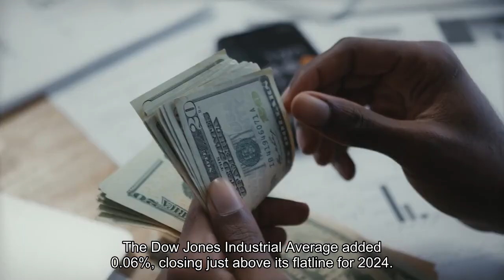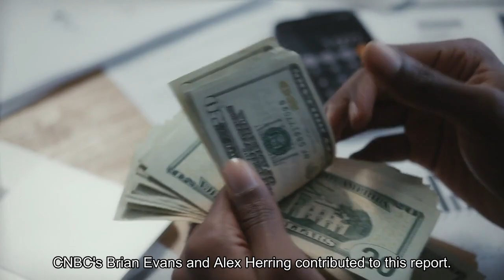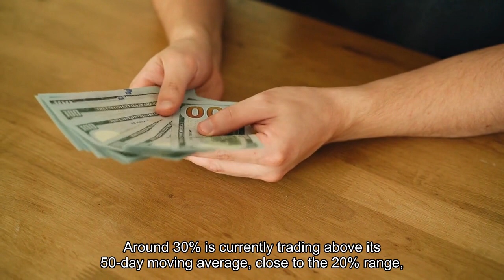Asia markets trade lower tracking Wall Street's losses; Japan inflation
This is CNBC's live blog covering Asia-Pacific markets. Asia-Pacific markets were all lower on Friday, tracking Wall Street's losses overnight and giving up gains from the previous day. Traders will also be watching chip stocks, after Taiwanese chip giant Taiwan Semiconductor Manufacturing Corp beat first quarter revenue and profit expectations on Thursday. Japan released March inflation data, with the headline inflation rate coming in at 2.7%, down from the 2.8% seen in February. The core inflation rate — which strips out fresh food prices — stood at 2.6%, in line with expectations from economists polled by Reuters. Japan's benchmark Nikkei 225 was down 1.88% after the inflation reading, while the broad based Topix fell 1.3%. South Korea's Kospi was 1.8% lower after leading gains in Asia on Thursday, while the small-cap Kosdaq dropped 1.34%In Australia, the S&P/ASX 200 was nearly 1% lower. Futures for Hong Kong's Hang Seng index stood at 16,355, pointing to a weaker open compared to the HSI's close of 16,385.87. Overnight on Wall Street, all three major indexes ended mixed, with the S&P 500 posting five straight days of losses, its longest losing streak since last October. The broad index lost 0.22%, while the Nasdaq Composite dropped 0.52%. The Dow Jones Industrial Average added 0.06%, closing just above its flatline for 2024.— CNBC's Brian Evans and Alex Harring contributed to this report. A growing population, strong consumption levels and a pickup in manufacturing activity have propelled India's economy in the last year — and market watchers are actively seeking out opportunities in the South Asian powerhouse. India's stock market too, has been booming, pushing economists to say its market capitalization could hit $60 trillion in the next two decades. It comes as India's mammoth election — with about 970 million registered voters — gets underway, running between Apr. 19 and Jun. 1. We asked the pros to name sectors — and stocks — in the country to play right now. CNBC Pro screened for stocks in the S&P 500 that are inversely correlated to Nvida's over a month and year period after the stock fell into correction territory for the second time this month. CNBC Pro subscribers can read more about the six stocks here. The recent stock selloff has led to a rise in some oversold signals, according to Chris Verrone, Strategas head of technical and macro research. Around 30% is currently trading above its 50-day moving average, close to the 20% range "worth targeting in uptrends," he wrote in a Thursday note."Yesterday's pop in put/call ratios + the recent increase in "short" S&P ETF volumes have caught our eye as price action begins to affect behavior," Verrone said. To be sure, market leadership is ultimately more important, he noted.